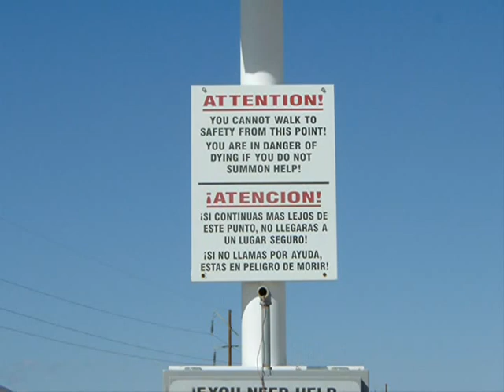Death sign at Superstition Mountain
Sign out all on its own to warn illegals crossing the border of death.